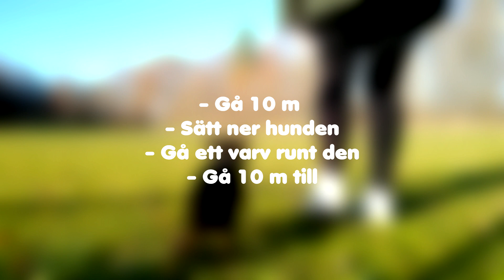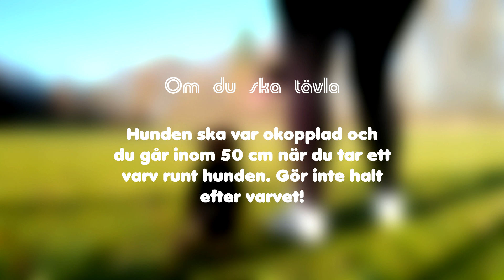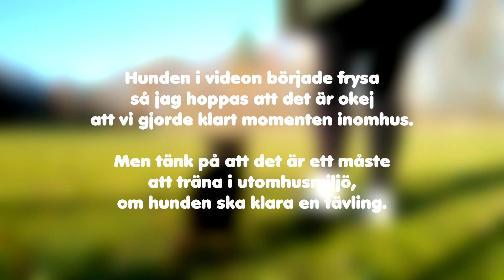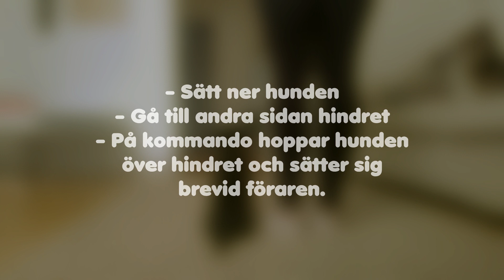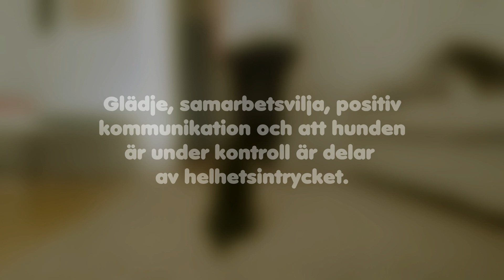Startklass Lydnad - Moment 3-7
Tävla eller bara träna hemma, oavsett vad du väljer stärker det eran relation :)